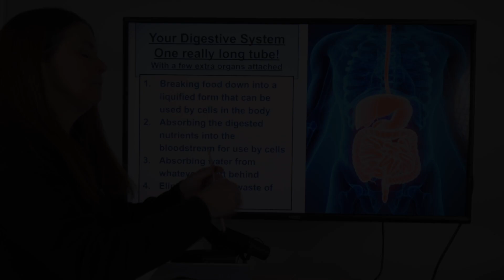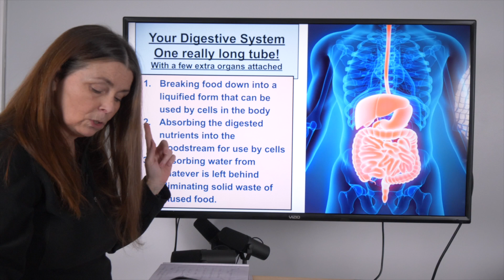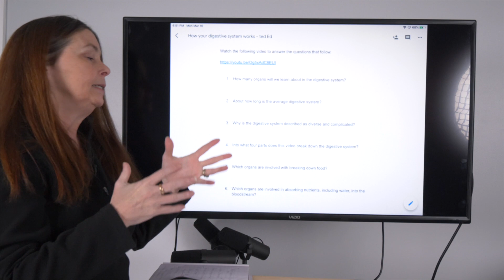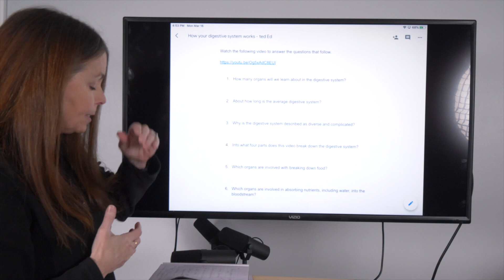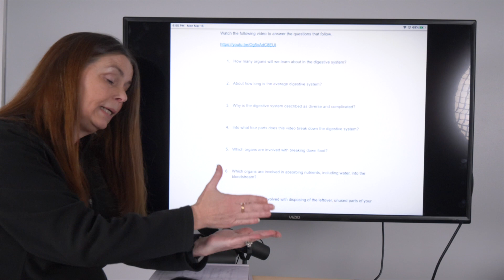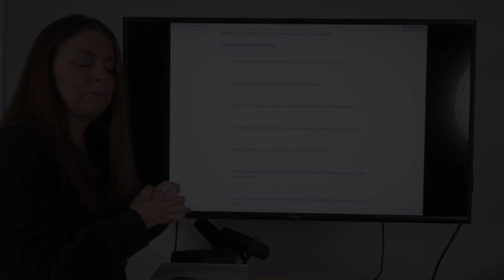Day 4 RL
Reviews the questions from the Ted Ed video